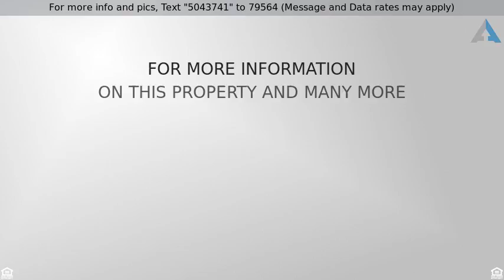Priced at $1,795 - 3813 Beaumont Lane , Plano, TX 75023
Immaculate home located in quiet neighborhood in W

Immaculate home located in quiet neighborhood in West Plano.  This well maintained home offers vaulted ceilings and plenty of space for you and your family.  Features 3 bedrooms, 2 Â½ baths, 2 living areas, & formal dining.  Entertain your guests on the deck in the private backyard.  Close to schools, Rec Center, 10 minutes to Dallas N Tollway or Hwy 75. Award winning Plano West High School zone. NO PETS PLEASE.